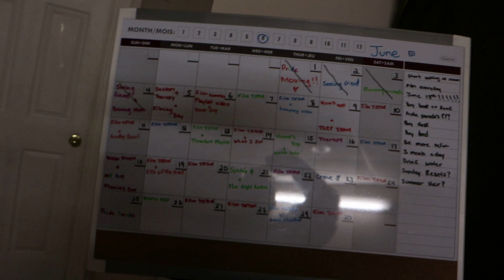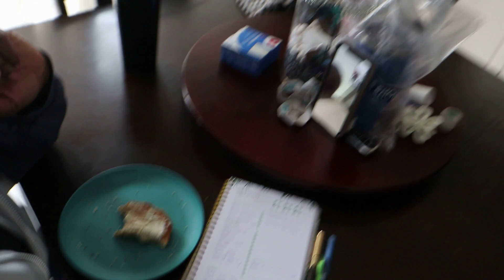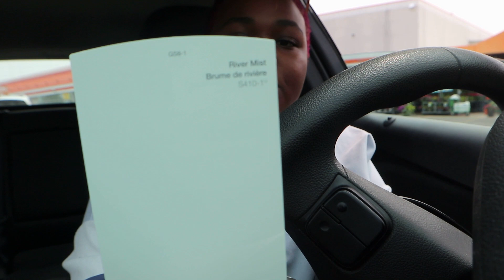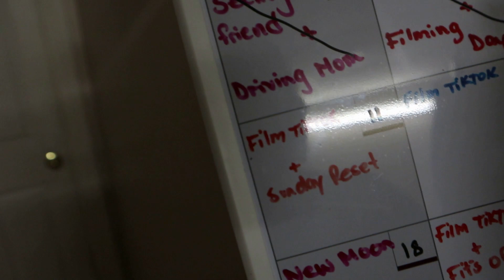Getting Settled Into My New Place + Running Errands| Ella Rose